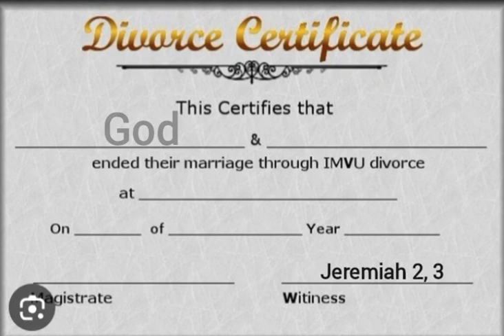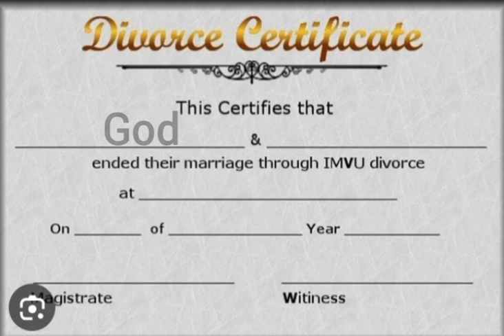Certificate of Divorce!